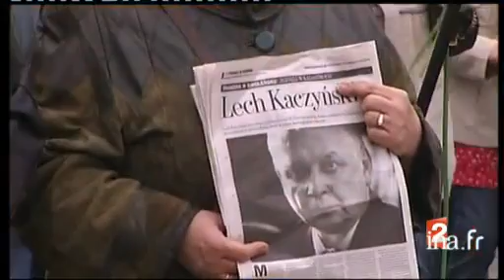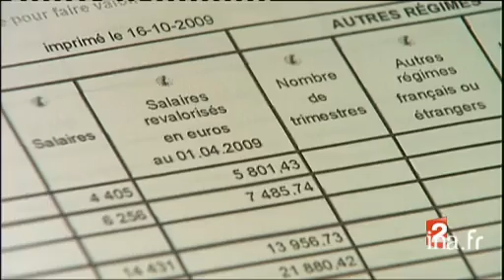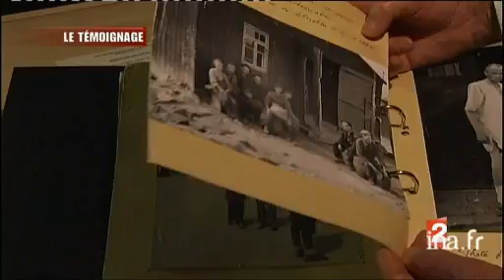20 heures : [émission du 11 avril 2010]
11 avril 2010
1. [Plateau début]à 19:57:51:00 - 00:01:41:00Brève en images de Jaroslaw KACZYNSKI, frère jumeau de Lech Kaczynski, à genou embrassant le cercueil de son frère jumeau.2. [La Pologne en deuil]à 20:00:03:00 - 00:01:49:00Reportage consacré aux cérémonies organisée en hommage au président polonais Lech KACHYNSKI décédé dans le crash près de Smolensk (Russie) de l'avion de la délagation officielle.Commentaire sur des images des proches autour du cercueil, et du défilé du cortège funéraire dans Varsovie.3. [Plateau lancement : Polonais en deuil]à 20:01:50:00 - 00:00:18:004. [Polonais en deuil]à 20:02:08:00 - 00:01:33:00Reportage consacré aux réactions des Polonais après le décès de leur président Lech KACHYNSKI.Commentaire sur des images des cérémonies, en alternance avec des réactions de Polonais.5. [Plateau extérieur : Varsovie, Arnaud Boutet]à 20:03:39:00 - 00:01:06:00Interview. Dupex depuis Varsovie (Pologne) consacré à la semaine de deuil déclarée en Pologne après le crash de l'avion présidentiel. Evocation de la succession de Lech KACHYNSKI.6. [Plateau extérieur : Moscou, crash de l'avion présidentiel polonais]à 20:05:17:00 - 00:01:21:00Reportage consacré aux recherches menées sur le site du crash de l'avion de la délégation présidentielle polonaise à Smolensk (Russie). Evocation des premières conclusions de la cause de l'accident.Commentaire sur des images des débris de l'avion et des équipes de recherche. Extrait de la déclaration faite à la presse par le premier adjoint de l'Etat major de l'armée de l'air russe, Alexandre ALIOCHINE.7. [Plateau brève : Thaïlande, touristes mis en garde par le ministère des Affaires étrangères]à 20:06:37:00 - 00:00:22:00Brève en images consacrée à la situation politique dangereuse en Thaïlande.8. [Grenoble, lynchage d'un jeune homme]à 20:07:22:00 - 00:01:11:00Reportage consacré au lynchage d'un jeune homme de 23 ans en plein centre-ville de Grenoble (Isère).Commentaire sur des images des lieux de l'agression. Témoignage à visage caché d'une femme et de Gérald BASSY, restaurateur.9. [Plateau brève : Une école de Clayes-sous-bois incendiée]à 20:08:30:00 - 00:00:21:00Brève en images consacrée à l'incendie d'originie criminelle qui a ravagé l'école primaire Victro Hugo de Clayes-sous-bois (Yvelines).10. [Xynthia, manifestation des habitants des Boucholeurs]à 20:09:07:00 - 00:01:36:00Reportage consacré à la manifestation organisée par des habitants du village des Boucholeurs concernés par les projets de démolition.Commentaire sur des images des manifestants. Réaction de Valérie ANKENBRAND, habitante des boucholeurs (Charente-maritime), et de Nicole AUDET, propriétaire aux Boucholeurs.11. [Plateau lancement : Préparer sa retraite]à 20:10:41:00 - 00:00:29:0012. [Préparer sa retraite]à 20:11:10:00 - 00:01:41:00Reportage consacré aux documents nécessaires pour faire valoir ses droits à la retraite.Commentaire en alternance avec le témoignage de Philippe BOURREAU, retraité, et l'interview de Lionel BONNET, responsable retraite chez Mondial Assistance,13. [Plateau lancement : Grand format, Haïti, bilan trois mois après le séisme]à 20:12:52:00 - 00:00:26:0014. [Grand format, Haïti, bilan trois mois après le séisme]à 20:13:18:00 - 00:02:39:00Reportage. Dossier consacré à la situation à Haïti, trois mois après le séisme qui a ravagé l'île.Commentaire sur des images du centre Handicap international de Port-au-Prince, des ruines du palais présidentiel. Témoignage du jeune Sébastien, blessé lors du séisme, interview de Lucile GROSJEAN, de Action contre la faim (ACF), et de Louis-Juste NELSON (sinistré).15. [Plateau : rappel des titres]à 20:15:57:00 - 00:00:32:0016. [Plateau brève : Cérémonie du 65ème anniversaire de la libération du camp de Buchenwald]à 20:16:30:00 - 00:00:10:00Brève en images conscarée aux cérémonies de commémoration du 65e anniversaire de la libération du camp de Buchenwald (Allemagne).17. [Le camp de Buchenwald]à 20:16:54:00 - 00:02:11:00Reportage consacré à la libération du camp de concentration de Buchenwald (Allemagne) et à l'exposition intitulée "Filmer les camps" qui se tient jusqu'au 31 août 2010 au mémorial de la shoah à Paris. Témoignage de Jacques RANCY, déporté résistant et auteur des premières photographies du camp.Commentaire en alternance avec le témoignage de Jacques RANCY et l'interview de Christian DELAGE, commissaire de l'exposition.18. [Plateau lancement : Fin de l'expédition de Jean-Louis Etienne]à 20:19:05:00 - 00:00:16:0019. [Fin de l'expédition de Jean-Louis Etienne]à 20:19:21:00 - 00:01:20:00Reportage consacré à la fin de l'expédition de Jean-Louis ETIENNE en aérostat au-dessus du pôle Nord.Commentaire sur des images aériennes au-dessus de l... Abonnez-vous